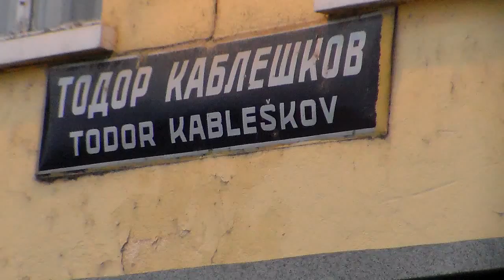Stație de Todor Kableshkov........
Stație de Todor Kableshkov. tren de marfa